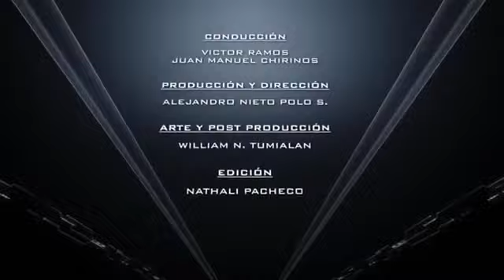SÚPER CÓNDOR: Los protagonistas de la película y la Cóndormania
Ver y escuchar las palabras de los protagonistas:
* Minuto 00:01 al 00:35 -  Fernando Vargas Quiroz (fans de Cóndormania)
* Minuto 03:24 al 04:41 - Jose Luis Ruiz (actor, Mayor PNP Martínez )
* Minuto 04:42 al 05:53 - Gerardo Zamora (actor, Súper Cóndor --- )